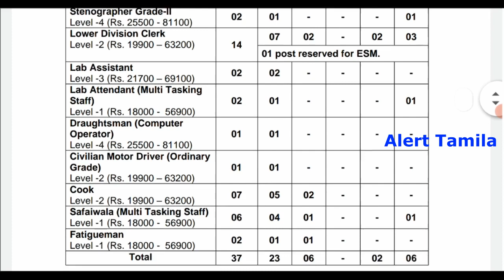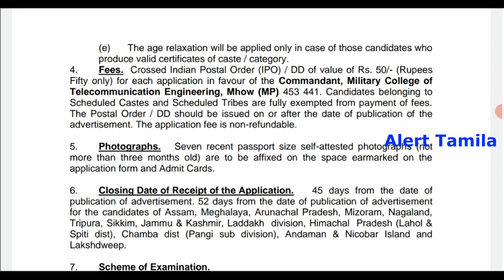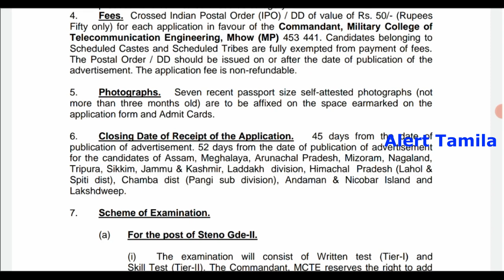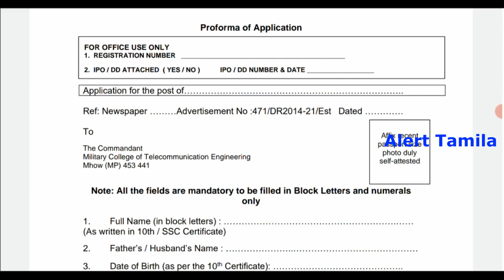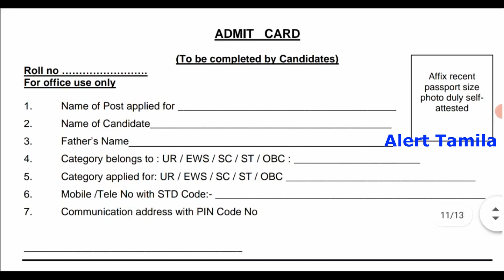Tamilnadu government jobs 2021 | Tamilnadu Latest Govt Jobs tn government jobs Employment news tamil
tn govt jobs 2021 in tamil | tamilnadu government josb 2021 | arasu velaivaippu 2021 tamil | 2021 govt jobs tamil | government jobs 2021 tamil
permanent govt jobs 2021 | 10th pass govt jobs | Permanent Government job

10th pass govt jobs 2021

related details:

in this channel, we provide job notification for your dream Government jobs 2021 in Tamilnadu and TN government jobs notification latest updates daily. today government job preparing aspirants are more in Tamilnadu as compared to other states in India.

job seeking persons are commonly think that all Government jobs 2021 in Tamilnadu is Permanent Government job. so job losses is less as compared to private jobs. The same thinking happened to central govt jobs.